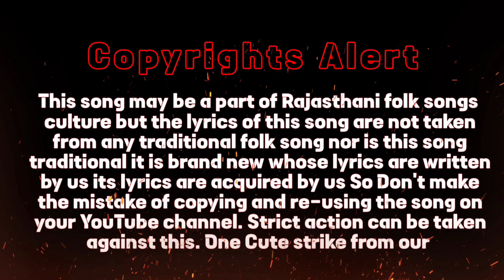सज धज के आया ठाकुर जी | तुलसी विवाह गीत | देवउठनी ग्यारस का गीत | Dev Uthani Gyaras | Tulsi vivah